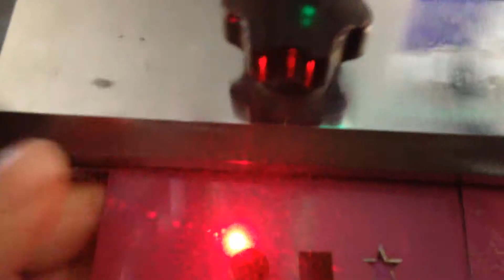XT LASER - Gold,silver foil feeder device laser cutting